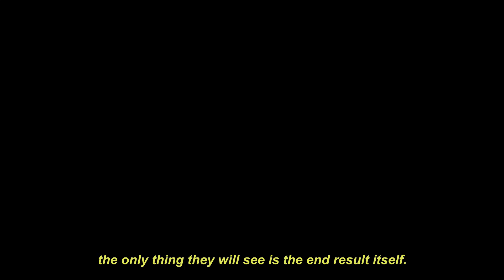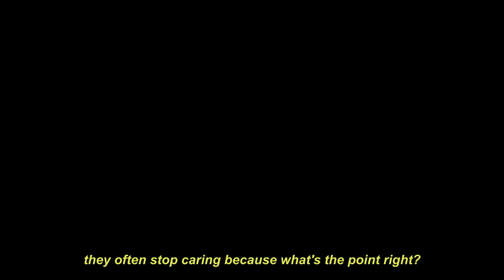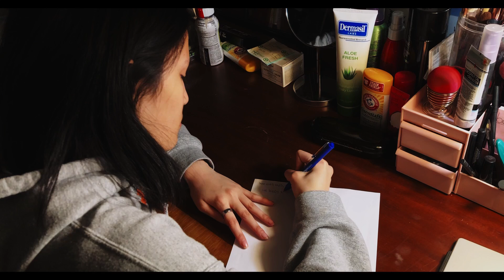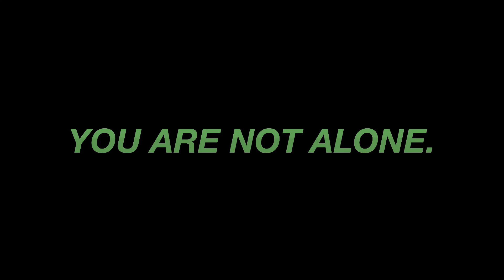suicide prevention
health project, let's go!